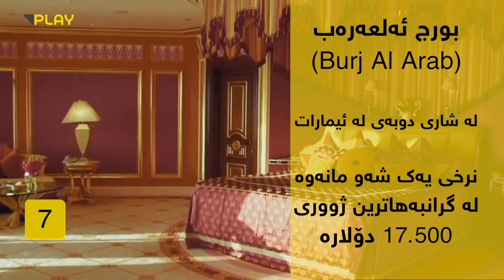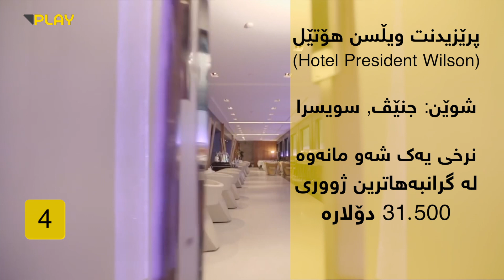10 گرانبەهاترین هۆتێلى جیهان